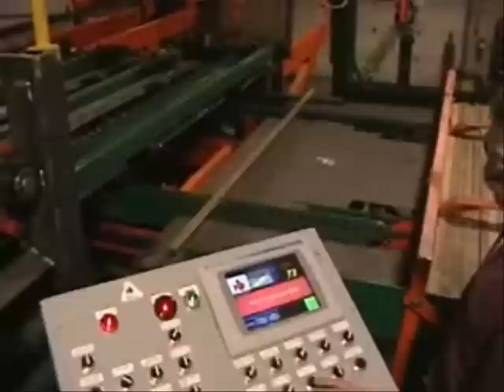Lumber Stacker - MoCo Eng - Stick System Sensing.wmv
Lumber stacker